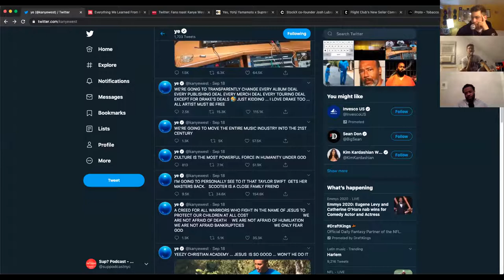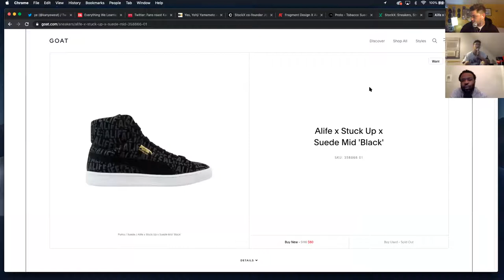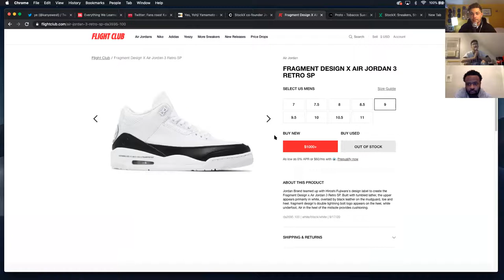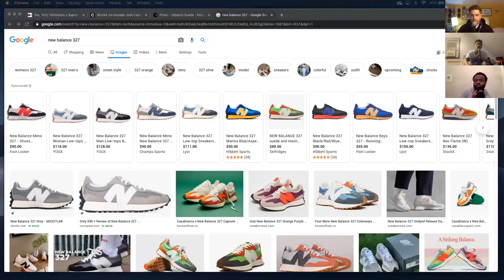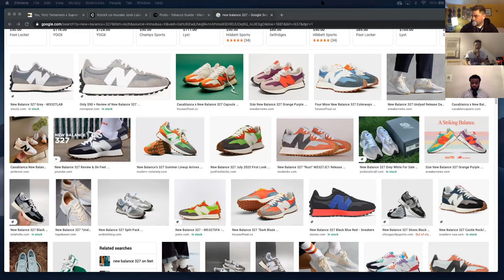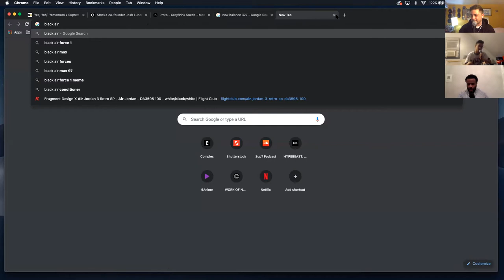Sup? Ep. 131 - Seller Fees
@suppodcast Episode 131 - Seller Fees

Articles/References discussed this episode:

Kanye Contract / Puma comments

Supreme & Yamamoto

Josh Luber Leaves StockX

Flight Club Lowers Seller Fees